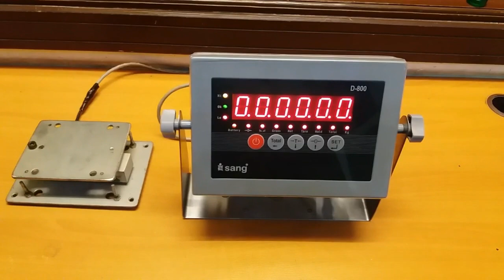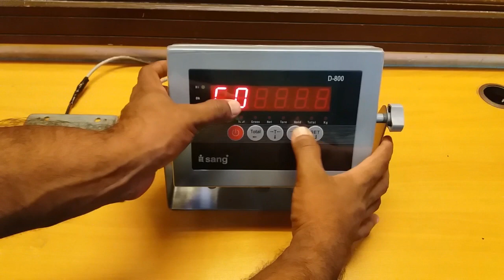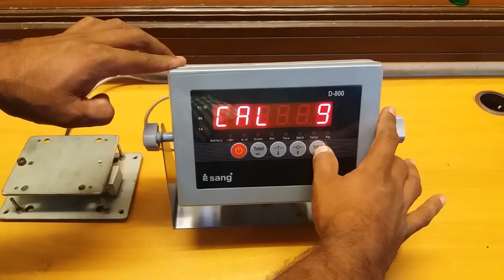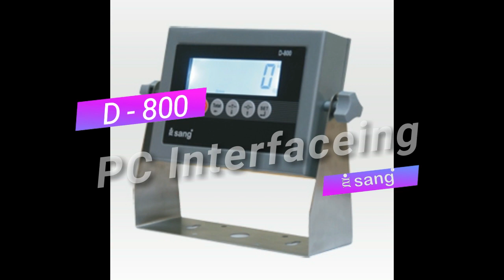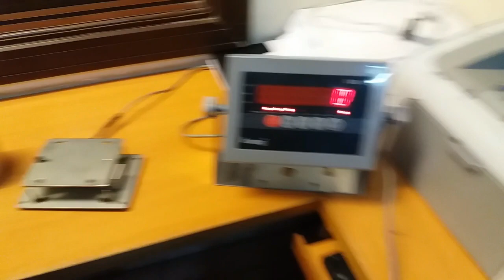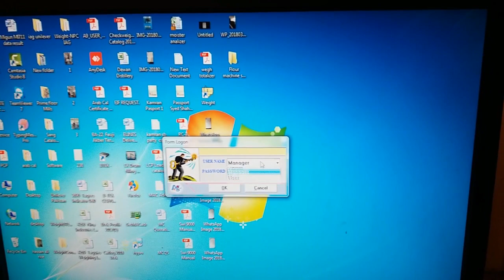D800 Calibration & Interfacing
B-TEK | Sang D800 Calibration & Interfacing  |
Sang D800 Calibration & Interfacing
Make | Sang Weighing Solution